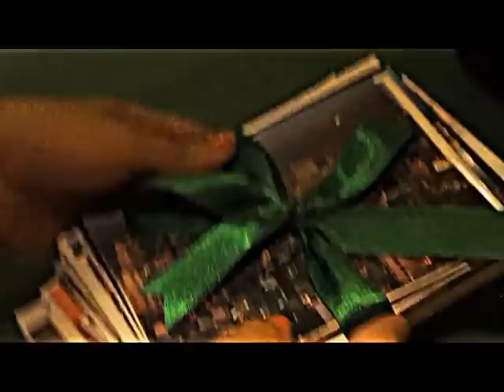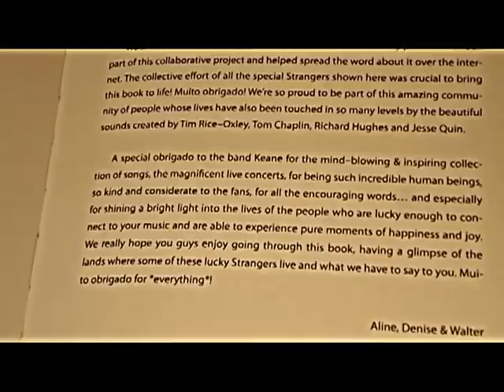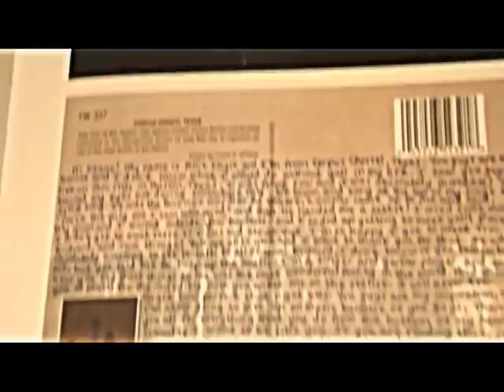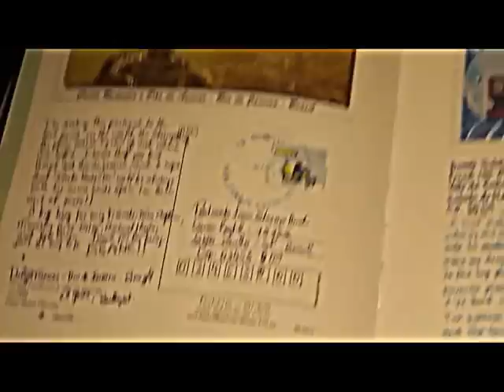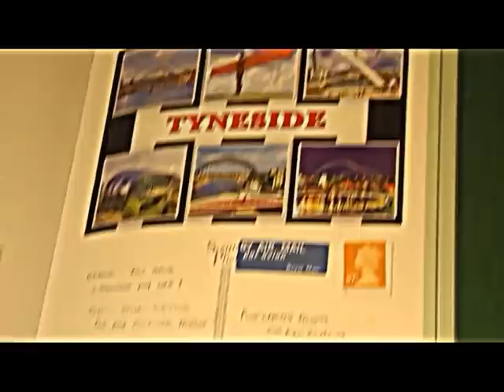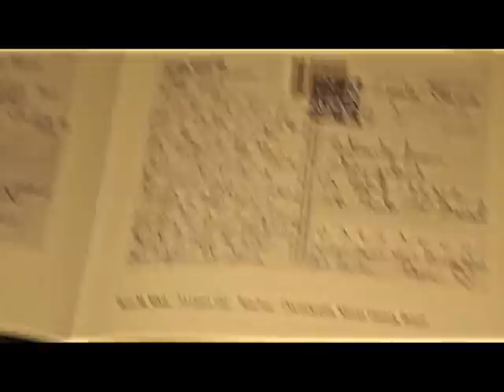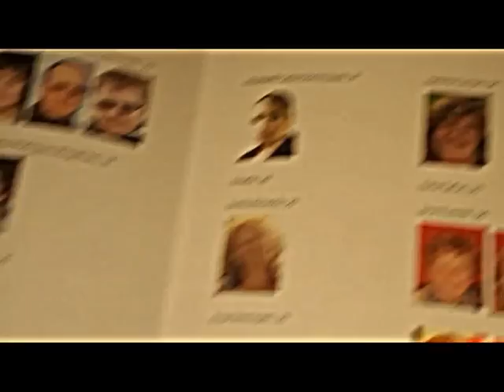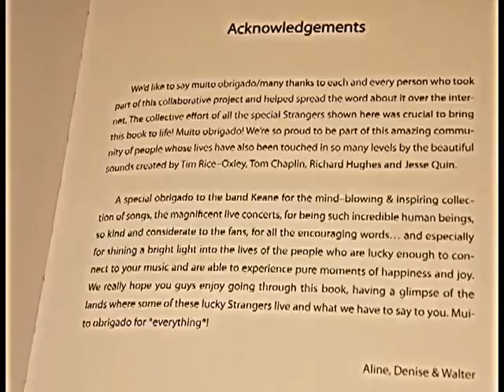Postcards from Strangeland - A collaborative project by Keane fans from all over the world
Here's finally a video of the finished collaborative gift - a box containing a 17x24 cm full colour hardcover book with all the postcards digitalized (front and back) / 1 postcard per page / 73 postcards from 26 countries in total! - to the amazing band Keane, which was given to them on April 2nd, 2013, at Sao Paulo International Airport in Brazil.

Thanks to each and every person who took part and supported the project! We hope you guys like the final result, we put a lot of effort and love in the making of it! We've no doubt that we'll see you *on the road* again! (who knows on future collaborative projects...) :-D

Special thanks to Tim Rice-Oxley, Tom Chaplin, Richard Hughes and Jesse Quin for making our lives much better with your beautiful music! We love you!

(Sorry it's not the best quality video, there wasn't enough light in the room and we filmed it late at night with shaky hands from anxiety as we were going to meet them early in the morning the next day!